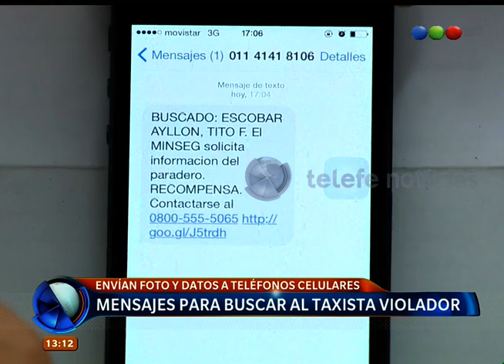Buscan al taxista violador: habla la mamá de Manuela - Telefe Noticias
Están mandando un mensaje de texto para encontrar al violador de Manuela, Tito Franklin Escobar Ayllón, taxista. Conversamos con la mamá de la joven quien nos cuenta los avances de la investigación y cómo está su hija.